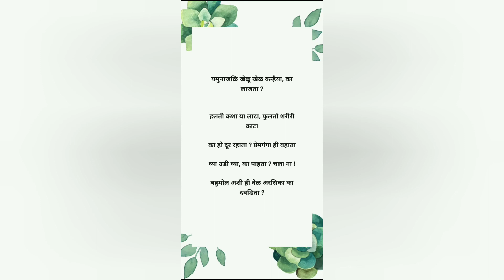Yamuna Jali khelu khel Kanhaiya ka lajata | krishna song juni gani जुनी गाणी Simple Ragas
Song lyrics

यमुनाजळि खेळू खेळ कन्हैया, का लाजता ?

हलती कशा या लाटा, फुलतो शरीरी काटा
का हो दूर रहाता ? प्रेमगंगा ही वहाता
घ्या उडी घ्या, का पाहता ? चला ना !
बहुमोल अशी ही वेळ अरसिका का दवडिता ?